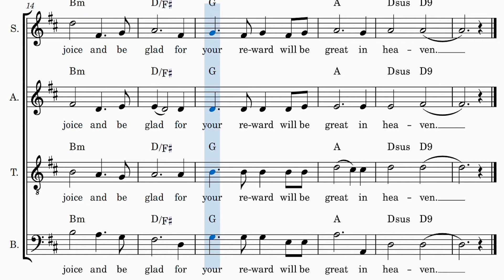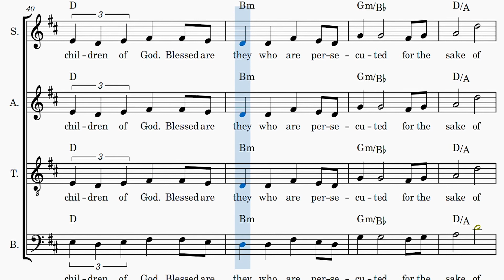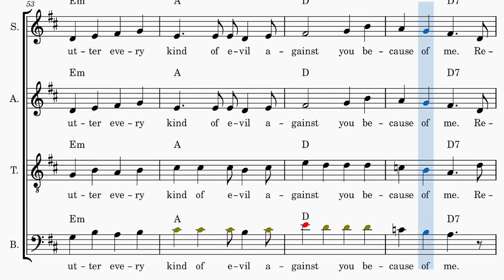Alto Study Guide - Rejoice and Be Glad by Ferdinand Bautista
1. Blessed are the poor in spirit, for theirs is the Kingdom of heaven. Blessed are thet who mourn, for they shall be comforted.

*Rejoice and be glad, for your reward will be great! Rejoice and be glad, for your reward will be great in heaven.*

2. Blessed are the meek, for they shall inherit the land. Blessed are they who hunger and thirst for righteousness, for they will be satisfied.

3. Blessed are the merciful, for they will be shown mercy. Blessed are the clean of heart, for they will see God!

4. Blessed are the peace makers, for they will be called children of God. Blessed are they who are persecuted for the sake of righteousness for theirs is the Kingdon of heaven.

5. Blessed are you when they insult you and persecute you, and utter every kind of evil against you because of me.

*Rejoice and be glad, for your reward will be great in heaven.*